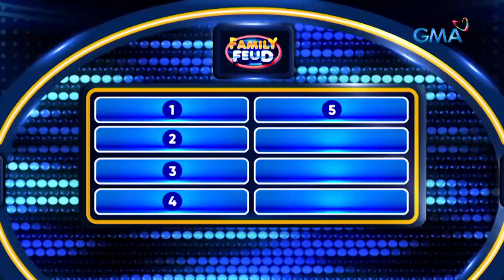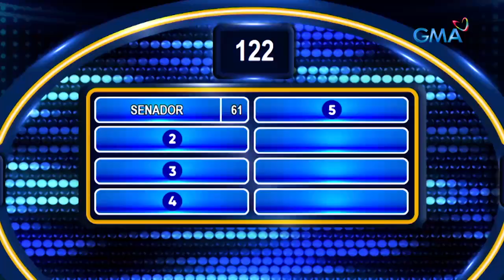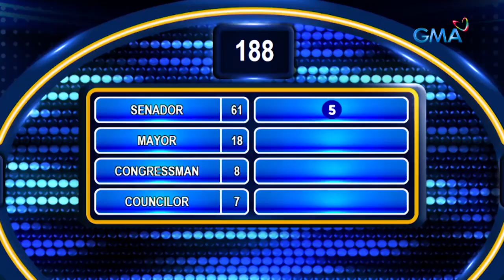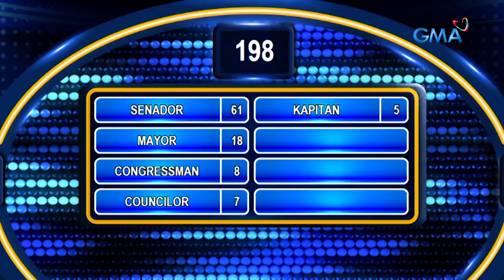Family Feud Philippines: BOBOTO AKO, BOBOTO KA!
Aired (August 8, 2022): Bukod sa Presidente at Bise Presidente, ano pa ang ibinoboto?